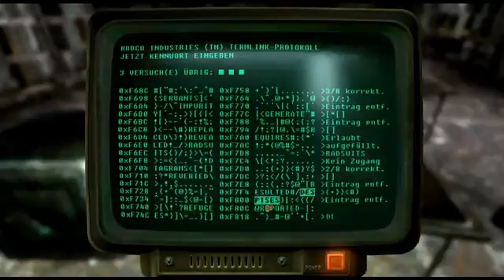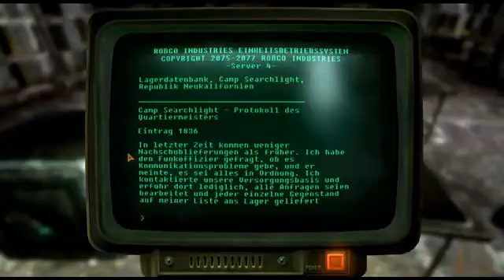Let's Play Fallout New Vegas German & Blind) #[183]